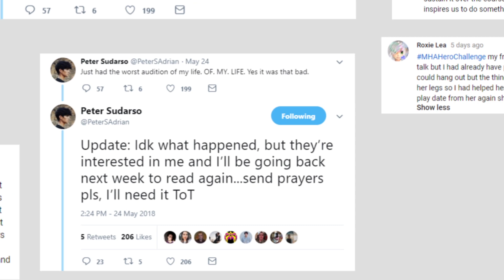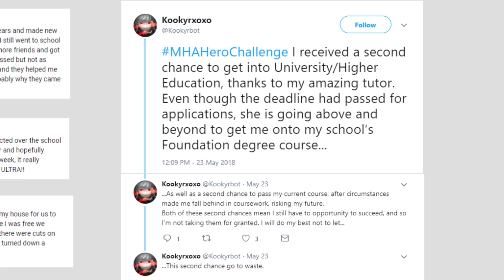My Hero Academia - From Iida to Midoriya | Weekly Hero Challenge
Show us YOUR examples of creative problem solving! with this week's challenge using MHAChallenge.

Those participating have a chance to be featured in next week's video!

Attn: Hyper Otaku
PMB 412
8309 Laurel Canyon Blvd.